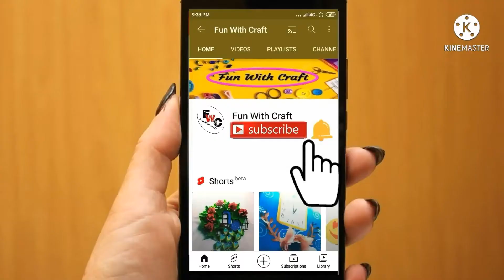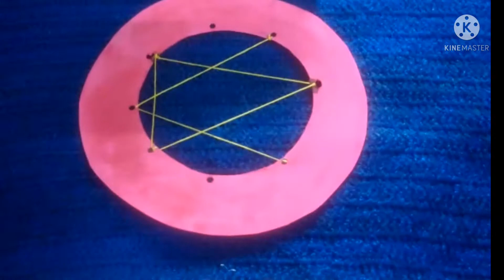How To Make Dream Catcher / Fun With Craft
Hi Friends!

Today I am Make Dream Catcher ✌

Measurements*. and Material *.

: Threads
: Stone's for Decoration
: Fake bird feature 1 pack
: Cardboard 20cm and centre diameter is 17 cm.
: thread Height is 20 cm , 15 cm , 20 cm